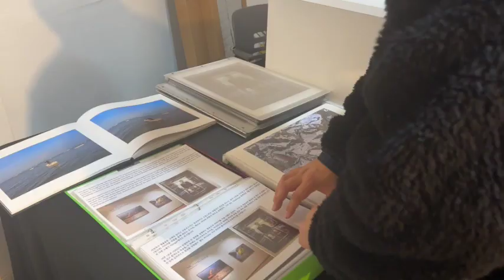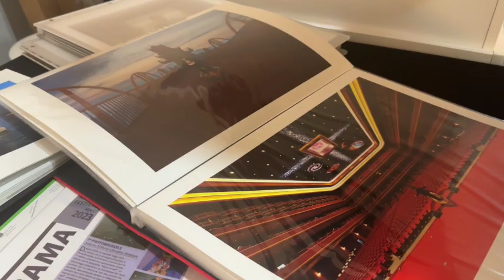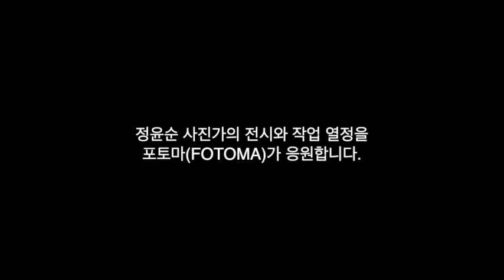삶에 대한 강한 욕망을 사진으로 표현한 정윤순 사진전 _ Me, Sailing _ 스페이스22 전시